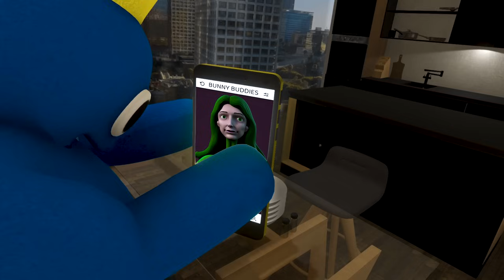Blue’s First Kiss (Rainbow Friends)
VBunny is helping her friend Blue find a date for Valentines Day on the app "Bunny Buddies!" However, things don't go the way they planned once they realize that Blue has been catfished...

✿ | Credits | ✿
Edited by Salty & Hambone
Thumbnail by iiBurachi